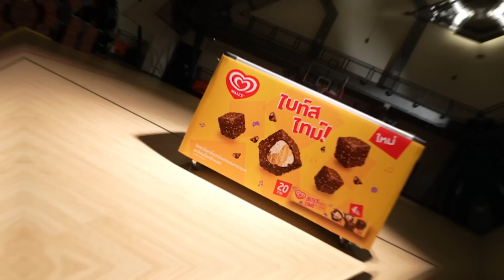ศึกแห่งศักดิ์ศรี “กีฬาสียกกำลัง” ระหว่าง เทพลีลา, Rubsarb, Ohana และ Bad Official [Teaser]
เตรียมพบกับ ศึกกีฬาสี จาก 4 ช่อง @thepleelaofficial, @RUBSARBproduction, @ohanaclip  และ @BadOfficialChannel ที่จะมาชิงความเป็นหนึ่งในกีฬาสียกกำลัง ที่ใครชนะจะได้ตู้ไอศกรีมไปครองง  แล้วพบกันวันที่ 12 - 13 สิงหาคมนี้